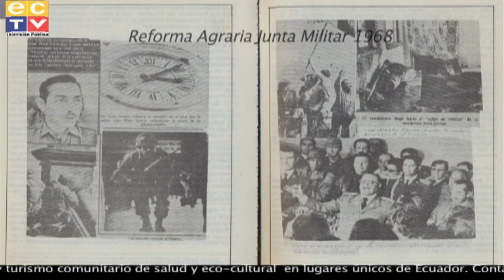afroandinos 3/3:Salud y Vida en la mitad del Mundo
Esta el la tercera y última parte de un documental que cuenta lo que ha sido la la salud y la vida de los afroandinos en el Ecuador.